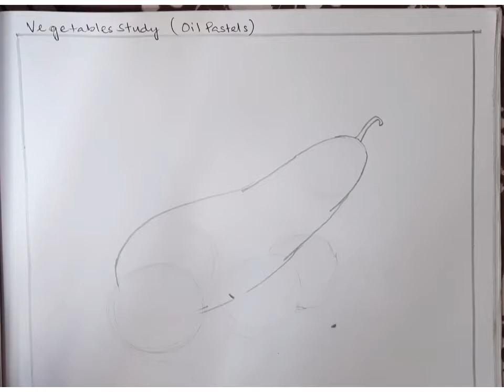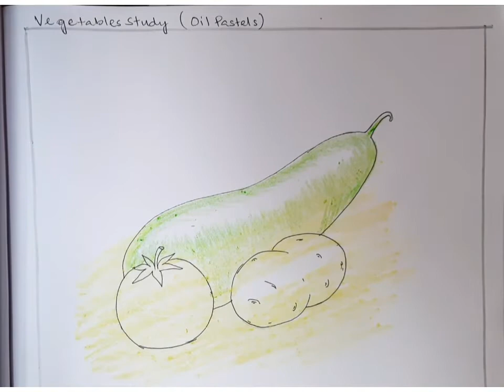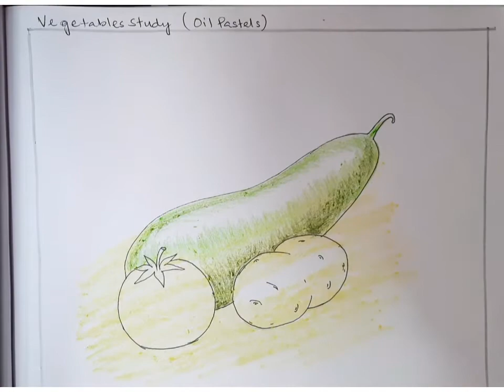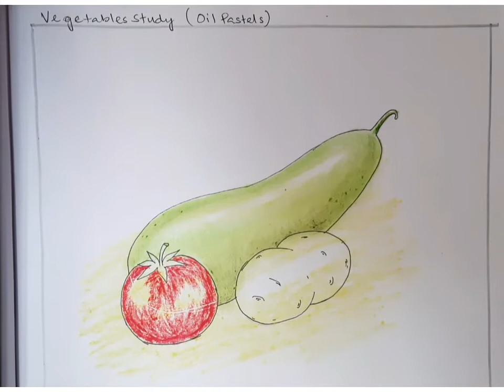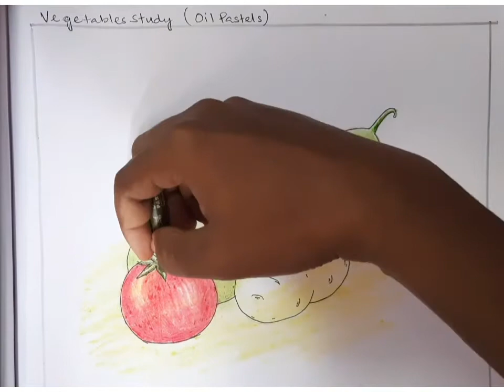Vegetables drawing | Oil pastels |Easy | For kids | Praiseworthy ❤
In this video I have tried to show my viewers to draw a vegetable composition using oil pastels. Oil Pastel is a very good medium to render realistic look on your drawing. In this video I showed step by step drawing and coloring easily. You can blend oil pastel with your thumb or can use tissue paper.
Thought Yellow is a primary color and it is present in all these vegetables, I used it for the first layer. Then light green and sap green on bottle gourd for middle tone and dark tone. On tomato primary red and on potato, deep yellow, yellow ocher and brown are used.